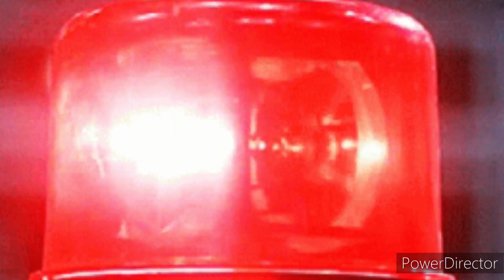Bridgeport Islanders Goal Horn 2024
Song: Crowd Chant